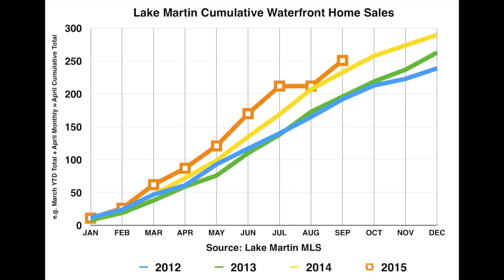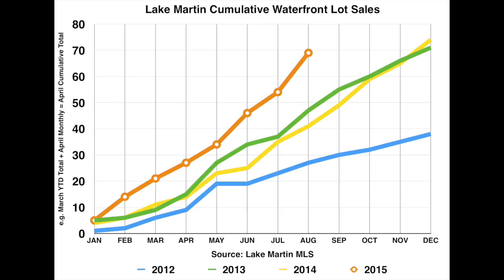September 2015 Market Report - Lake Martin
- John Coley, Broker / Owner of Lake Martin Voice Realty takes a look at sales, inventory, and prices of real estate on Lake Martin for September 2015.